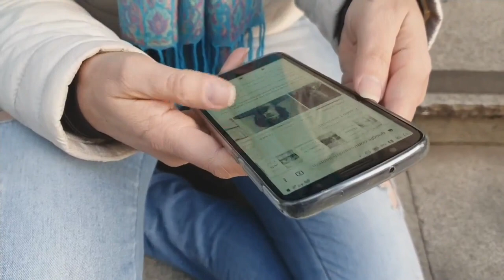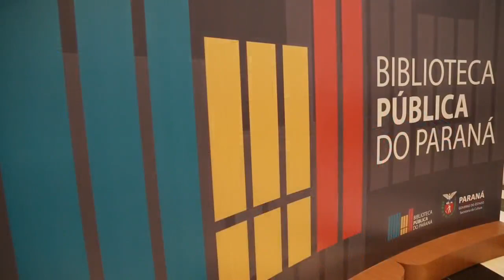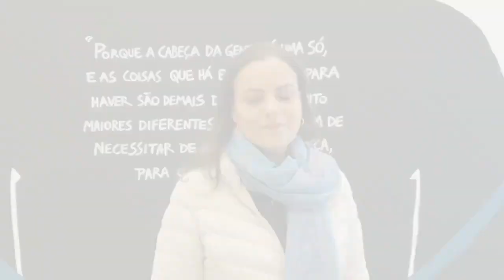Como a Biblioteca Pública se tornou o centro cultural mais visitado de Curitiba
A Biblioteca Pública deixou de ser a velha e empoeirada “caixa de livros” pra se tornar o centro cultural mais visitado da cidade. Ela mantém foco em atividades para crianças, que são o futuro. Mais em tribunapr.com.br